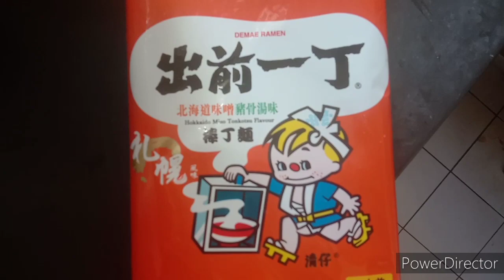Mukbang!大食！札幌特產？竟然係橙色包裝？Kenny試食出前一丁北海道味噌豬骨湯味棒丁麵